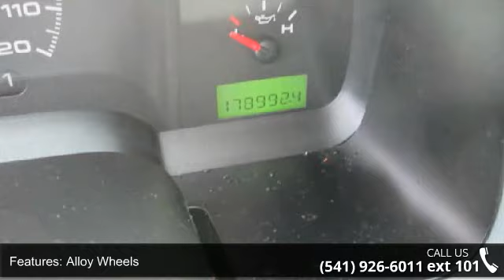2006 Ford F-150 STX - Mark Thomas Motors - Albany, OR 97321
For Sale in Albany, OR 97321

2006 Ford F-150 STX Condition: Used Mileage: 178982 Transmission: Automatic Exterior Color: Red Stock